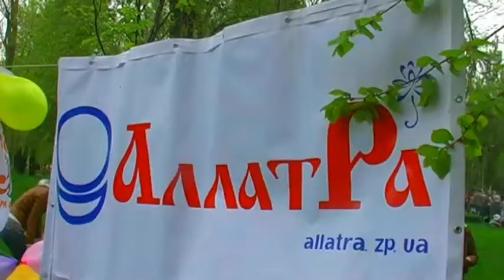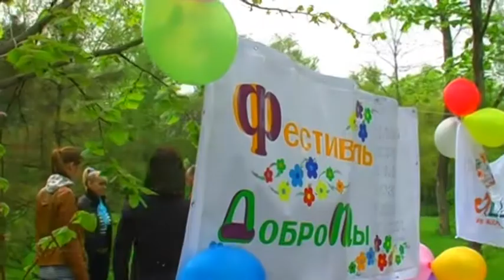Фестиваль Доброты в Дубовке.Запорожье 2.5.2015.